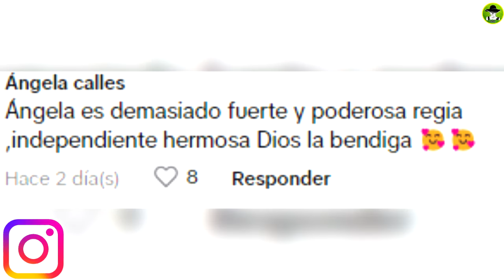Los Esposos Angela Y Christian Nodal Ya Tuvieron Su Primer Pleito, Ella Lo Ignora